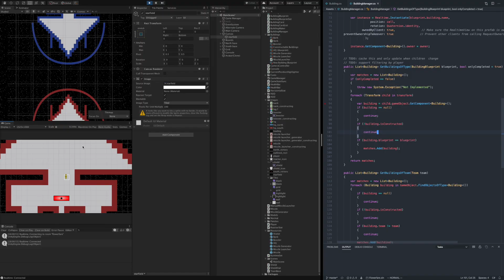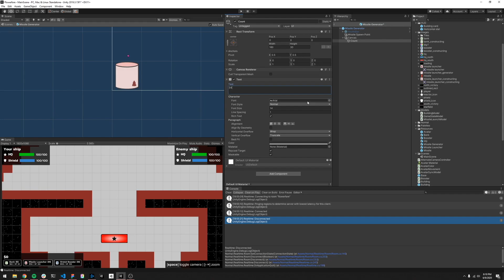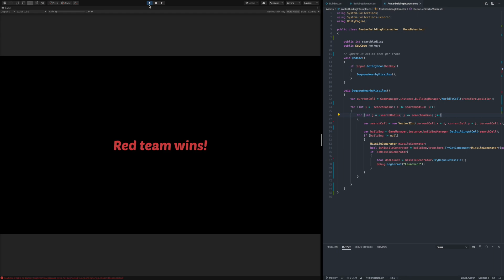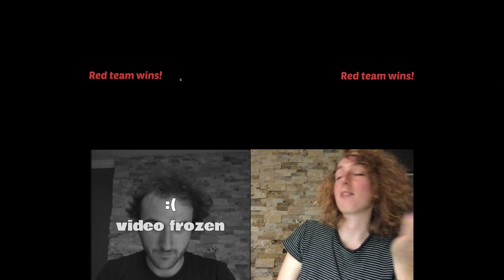Make Games or Else #1: The Comeback!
Game design, Unity programming, and playtesting! This is my first video — would love your feedback :D

Music: Satin Jackets – You Make Me Feel Good (Original Mix)